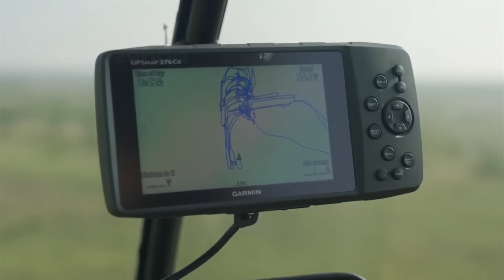Como Os Fazendeiros Americanos Lidam Com Dezenas De Milhares De Perus Selvagens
Nos EUA, os perus selvagens costumam ir às fazendas para competir com o gado por comida, atacando até mesmo animais de fazenda. Hoje vamos descobrir como os agricultores americanos lidam com dezenas de milhares de perus.
► Chu Fazenda é um lugar para ajudar você a descobrir grandes coisas sobre tecnologia no campo da agricultura, tecnologia pecuária, tecnologia de processamento e tecnologia de processamento de alimentos, etc.
Chu Fazenda não possui totalmente o material compilado neste vídeo. Ele pertence a indivíduos ou organizações que merecem respeito.
Utilizamos sob: seção de isenção de direitos autorais 107 da Lei de Direitos Autorais de 1976. O "uso justo" é permitido para fins como crítica, comentário, reportagem de notícias, ensino, bolsas de estudo e pesquisa.
🔴 Se você é o dono dos materiais usados neste vídeo, nos avise nos comentários. Seguiremos seu pedido imediatamente.